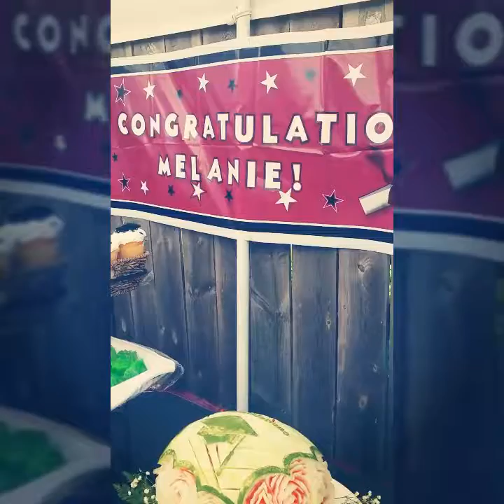Melanie's graduation party